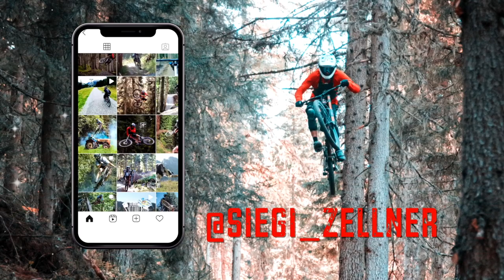MY NINTH DH SEASON _ ★2020★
get steeze!
fairwear mtb-streetwear von mir bedruckt

du mogsd ma wos guads doa?
des is mei amazone-wishlist
FETT MERCI !

✖︎ SONG
X